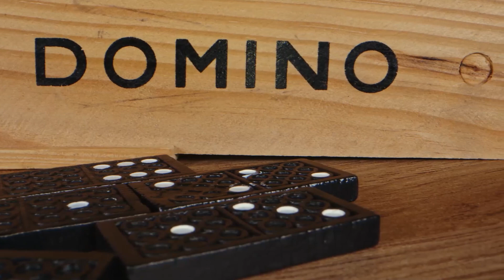CHANGE by SABASTIAN ENGES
Narrated by Kenji
In my experience, when somebody wants it bad enough, they gonna change.
James Clear wrote a book, Atomic Habits, which I highly recommended as a read there about changi-ing habits and doing things to help you shift your behavior for sure.
But my experience has been when the human decides they really want to change, They will change. All they need is an effective catalyst, right? So things you can do.
If you procastinate a lot, literally that could be a trauma response. You may wanna go to the therapy. Now that's sounds crazy just talk about procastination, but I think therapy is fantastic. And in a masterpiece, I think most weight are located in the ones that has the smallest elements.
What ultimately makes a great work is the sum total of the tiniest details. From start to finish, everything has shades and degrees. There's no Fixed Scale in this day and age. There can't be, because sometimes the smallest elements are the ones that weight the most!

I think most people will do better if they have a therapist on call. Just somewhere where you can process and figure out where's all that heavy stuff coming from. Because a lot of it started before the age of Seven. We have all this unconscious programing comes in.

Before the age of 7, you're generally, your brainwave state is naturally in theta, which is highly suggestive. You're just a big sponge. Sphonge-gle. As you process through that age, you go more into beta and more into Doing.
But all of that programing is still there. And it's larg-ely unconscious, so you don't even realize the thing you believe in and why you believe them. You're just living them out now.
So a lot of the times going back and rewrite that programing is really important. 25 pounds of weights on each dumbell and 5 minutes of podcasting everyday as a meta-fault, default mode I assumingly assume it right it down, at this second.

Accountability by Simon Sinek!
Do you ever give up on someone, Mr. Sinek?
It's not about giving up on people, it's about accountability to take responsiblity for one's self.
I cannot help you if you cannot be involved to help yourself. I will say to them point blank, listen:
If you're not going to be involved in this then there's no point for me to be involved. This is a team and I'm the only player here. I will always be here. And when you're ready, maybe it's just a bad timing. I don't know what is going on in your life and maybe this is not a right time.

Or maybe I'm a bad fit but when you are ready I will still be here... no matter what. You must be the one to make the call, it's essential, I am not going to pass you the ball if I have no one there to catch it.

If they can't help themselves, then you can't help them. It's going to be a waste of time & resource for Both sides. Words captured from Mr. Simon Sinek recent interview about Accountability. Taking responsibility for one's maturity is crucial in order to better fueling the flame of your strength.
 It is vital for individuals to recognize their immediate inaction and bad choices directly impact their future’s personal growth and development.

Dating Advice coach Matthew Hussey reveals the reason Why a lot of relationships fail.
The main reason lead to failure of numerous relationships is you forget to assume accountability for meeting the genuine desires of one's partner, rather than merely addressing their truly perceived needs. This principle applies to both parties involved. In simple word, it is about taking responsibility on giving what your significant other what they truly want, not the thing you thought they would want. And it’s go both way as well.

Our job is not to worry about what anyone else is doing. Our job is to wake up into this life today, and figure out how to live the best life we can, with the resources that were given to us.
Instagram account the Matthew Hussey asking What is your personal best today? What can you do right now to create the best possible day with the resources you have?
Below are the two highlight comments, first one from luis-nerialias-guicho, he said: “ I was just thinking about what my ex-girlfriend did last night cause I saw her get home with another guy shortly after our break-up (bythewave we live nearby, no stalking here, just orb-server and I felt lost in 2004. This helped to redirect my thoughts. No lie, and it's freakin’ hard but l'm... just doing my best.
Reply by user who used the cookies name scharf-cook & they wrote: “ For me it’s the same- each day, I start to notice that I spent time thinking about my ex over & over again: What is he doing now, does he remember me and our time together...I kept telling myself: it is so useless to think about it. I should stop recalling memories and look for... my present moment and lean into my future. The past is the past. You cannot change that.